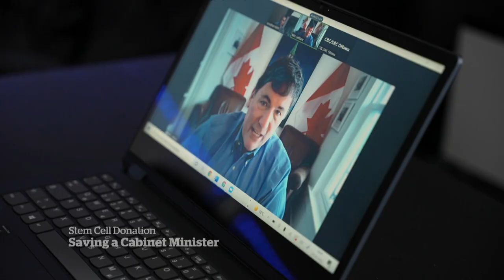German stem cell donor saves Canadian cabinet minister's life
An anonymous stem cell donation from a young German man, helped saved Intergovernmental Affairs Minister Dominic LeBlanc's life. The two finally met virtually and LeBlanc looks forward to meeting Jonathan Kehl in person.